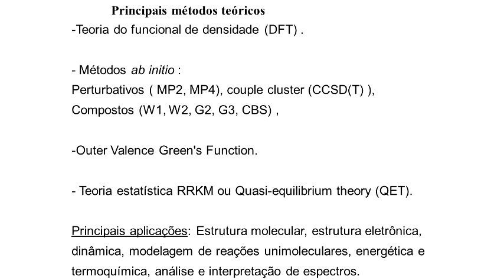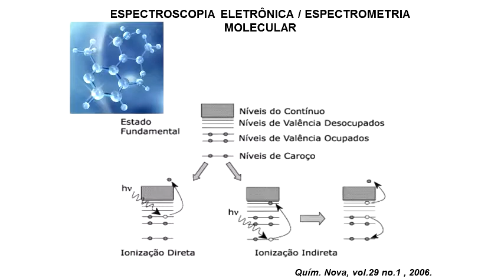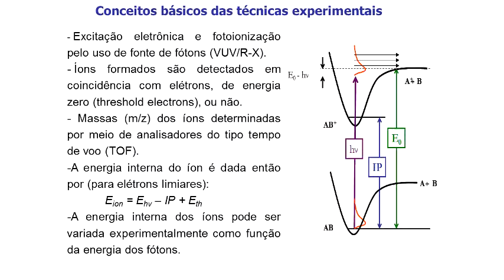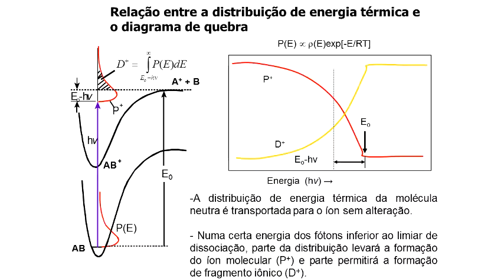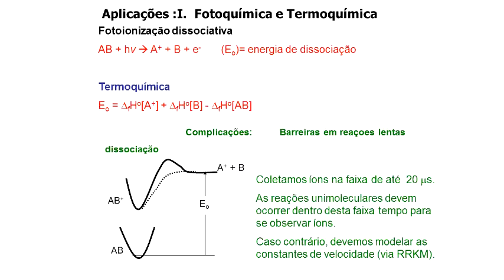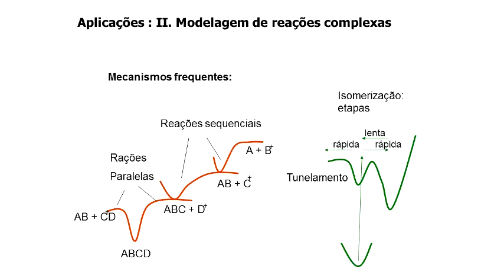Seminário Geral - Investigação de Moléculas por Espectroscopia Eletrônica - Pt.4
4ª parte da palestra "Investigação de moléculas por espectroscopia eletrônica, técnicas de coincidência elétron-íon e radiação síncrotron" do Prof. Dr. Alexsandre F. Lago (Universidade Federal do ABC).